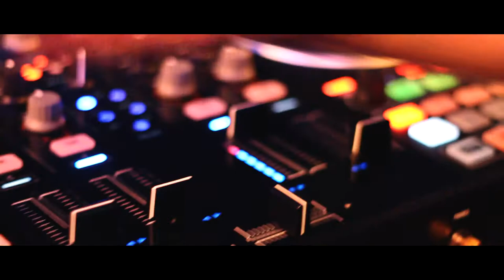90's Party Vol.3 "Stara Przepompownia" - Video Trailer